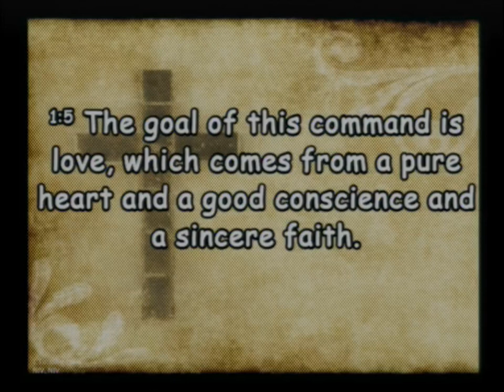20220918 Faith and Conscience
Sunday Service - Sincere Faith and a Good Conscience